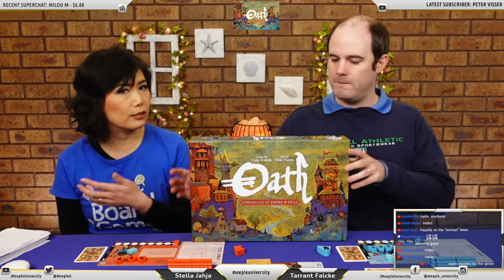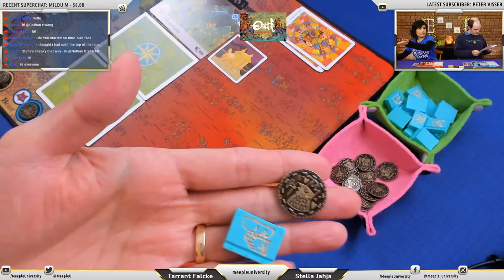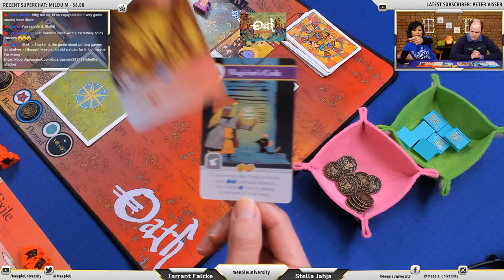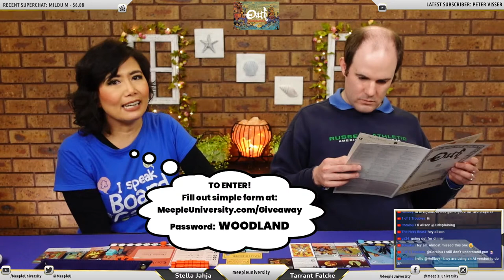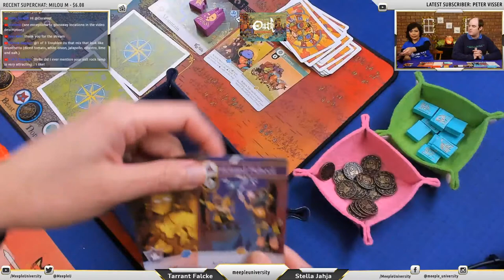Oath Chronicles of Empire and Exile Board Game - LIVE Playthrough & (Almost) Worldwide Giveaway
Join us for live playthrough of Oath Chronicles of Empire and Exile board game, where anything can happen in live show ;D. We'll show you the variant how you can play Oath with two players.
(Was going to be a tad later, but now back to normal time!)

We are giving away a copy of Oath board game (retail edition) to one lucky winner almost worldwide, thanks to Leder Games!
Due to some restrictions, the countries they cannot ship to: Afghanistan, Congo, Ivory Coast, Eritrea, Guinea-Bissau, Haiti, Iran, Iraq, Liberia, Libya, Myanmar, North Korea, Somalia, Sudan, and Syria.

Leder Games will send the prize to the winner directly around end of May 2021.
The giveaway will be for the retail edition (no metal coins or resin secrets, but these will be available later also at retail, so the winner may upgrade their game in the future)

1. Say hello in the chat room :)
2. Watch live through for password, then go , enter password, and fill out simple form to enter.
3. We may mention your name in the stream to assign numbers.

This video is being multi streamed at the same time to a few different platforms (Twitch, YouTube, Facebook, Twitter)

Hi everyone! Stella & Tarrant here. Small gesture (even thumbs down, thou we prefer up lol) would  help us a lot.